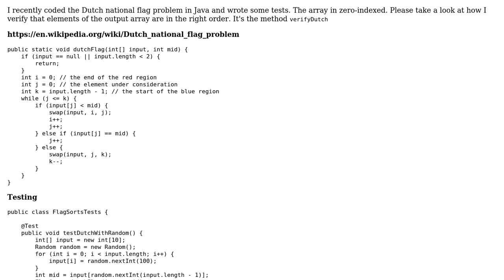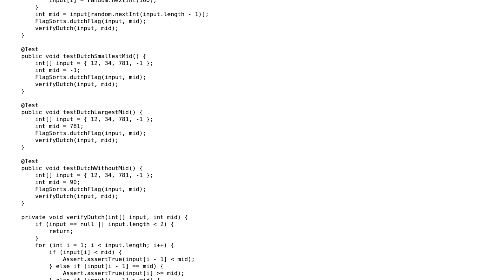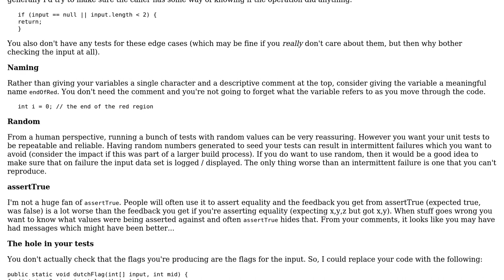Testing the Dutch national flag task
With thanks & praise to God, and with thanks to the many people who have made this project possible! | Content (except music & images) licensed under CC BY-SA | Music | Images & others | With thanks to user Maksim Dmitriev user forsvarir and the Stack Exchange Network Trademarks are property of their respective owners. You are responsible for your own actions.